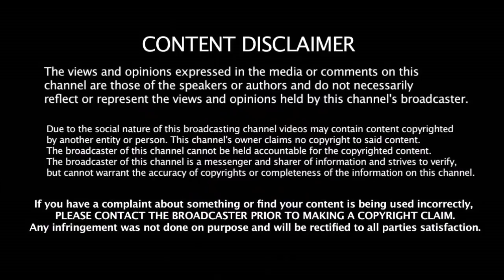இந்த ஒரு Magic மட்டும் நடந்துச்சுனா RCB கண்டிப்பா Playoff - க்கு போய்டும் | Virat Kohli